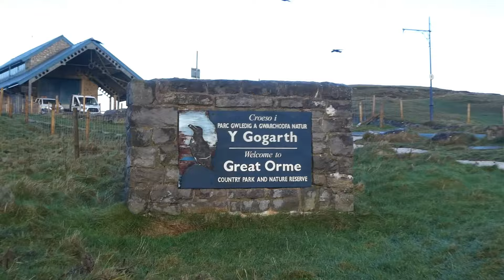Saturday morning seals - 10th February 2024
Atlantic Grey Seals - Halichoerus grypus

Since 2017 a seal colony has started using a beach close to where I live.

Every year more baby seals are born, and the numbers of seals hauled out are growing.